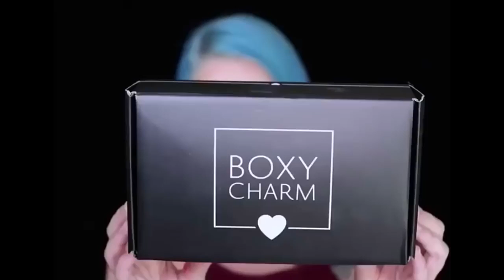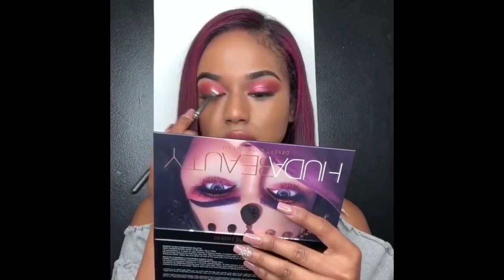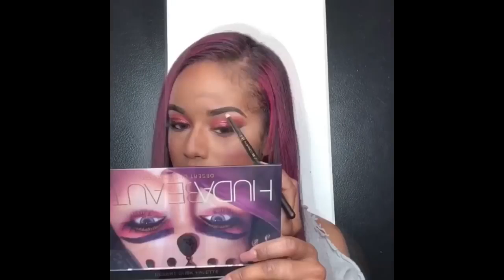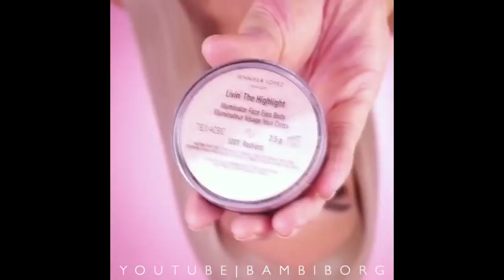Beginners Makeup Tutorial (Best Makeup Transformation Ideas) (9)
Beginners Makeup Tutorial (Best Makeup Transformation Ideas)
Watch our Beginners Tutorial. Did out Makeup Tutorial Help?